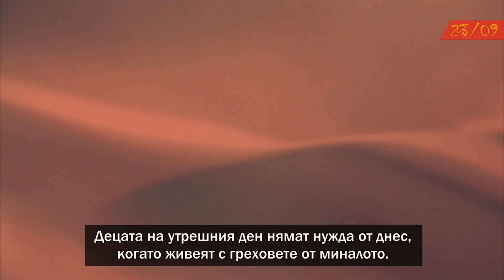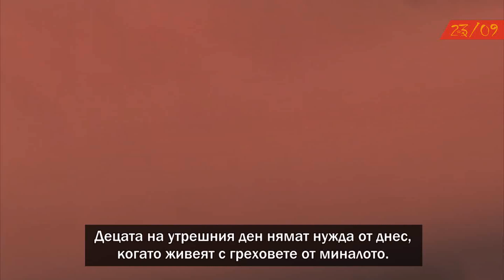Billy Talent - Red Flag (Червеното знаме) - с български превод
Хвърли патерицата, която убива болката!
Развяването на червеното знаме всеки път означава нещо ново.
Децата на утрешния ден нямат нужда от днес,
когато живеят с греховете от миналото.

Никога не съм си представял да се държим така.
Единствената ни надежда е в умовете на децата.
И те ще ни покажат едно-две неща.
Единственото ни оръжие е силата на младостта.

Само миг преди да ни затегнат примката
ще започне ловът за теб.

Както най-малката пчела опакова жило,
както пешката матира царя,
ще атакуваме при пукването на зората.
Изградете стълба, ако има стена.
Не се страхувайте да се подхлъзнете и да паднете.
Говорете или те ще говорят вместо вас.

Както огънят не се нуждае от вода,
като истината не се нуждае от лъжци,
като бунтът не се нуждае от ред,
както лудият се нуждае от мъченик.

Не се нуждаем от тях…